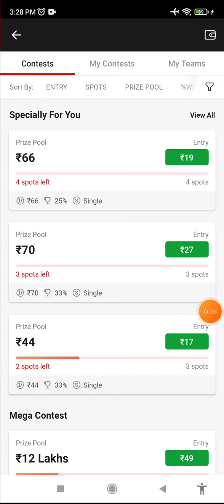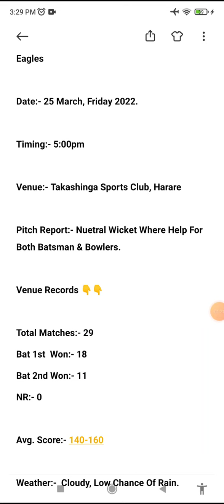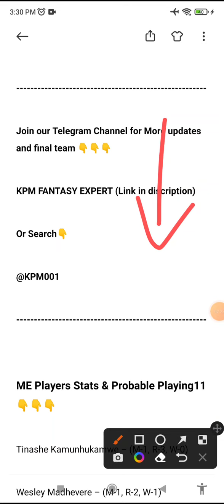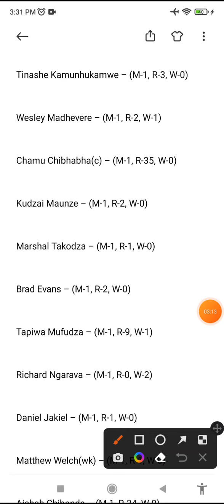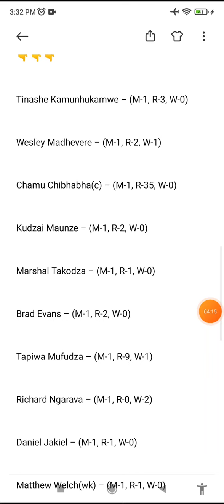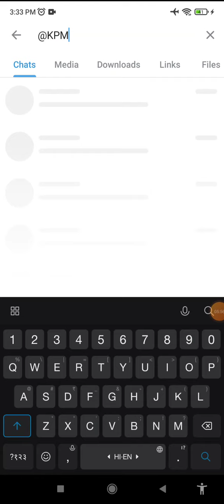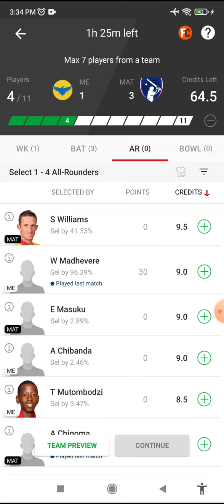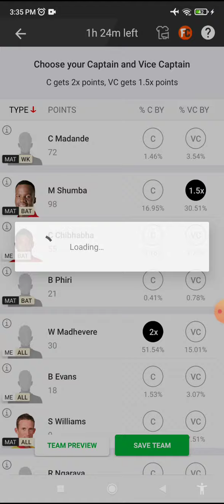ME vs MAT Dream11 Team, MAT vs ME Dream11 Prediction, ME vs MAT Dream11 Players Stats, Playing11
ME vs MAT DREAM11 PREDICTION | me vs mat today match prediction | ME vs MAT Dream11

ME vs MAT Dream11 Prediction
ME vs MAT Dream11
ME vs MAT Player Stats
me vs mat
me vs mat dream11 team today
me vs mat dream11 prediction today match
me vs mat dream11 team
me vs mat today dream11 team
me vs mat team
me vs mat prediction
Player Stats
Mashonaland Eagles vs Matabeleland Tuskers
Zimbabwe T20
me vs mat

ME vs MAT 3rd T20 Match Dream11 Team | ME vs MAT Dream 11 Team | ME vs MAT Dream11 Team Prediction

ME vs MAT Dream11 Zimbabwe T20

ME vs MAT
ME vs MAT Analysis
ME vs MAT Final Team
ME vs MAT Preview
MAT vs ME Team
mat vs me
ME vs MAT Zimbabwe T20 Match 1
ME vs MAT Today Zimbabwe T20 2nd Match
Zimbabwe T20 Match
Today Zimbabwe T20 Match 2
ME vs MAT Today Zimbabwe T20 Team Prediction
ME vs MAT Today Zimbabwe T20 Match 3
ME vs MAT 3rd Match
Mashonaland Eagles vs Matabeleland Tuskers Zimbabwe T20 1st Match
Team Prediction
Match Prediction